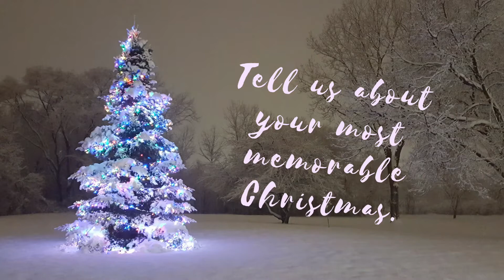Sr. Trina Marie Ulrich and her Christmas memories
Sr. Trina remembers Christmas in her childhood Indiana home.